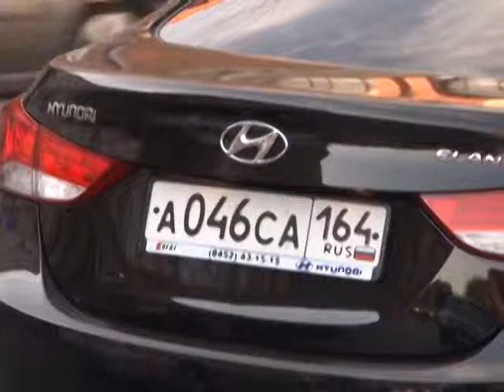Как отметили всемирный день без автомобиля в Саратове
20 лет назад 22 сентября был назван Всемирным днем без автомобиля. Это день, когда всем предлагают воздержаться от использования личного транспорта. Согласно опросам, саратовцы откликнулись на призыв охотно. Что касается чиновников, многие акцию проигнорировали. Почему? Пытался выяснить Станислав Жижин. Сюжет вышел в эфир 22 сентября.